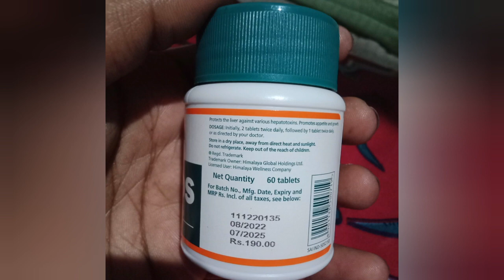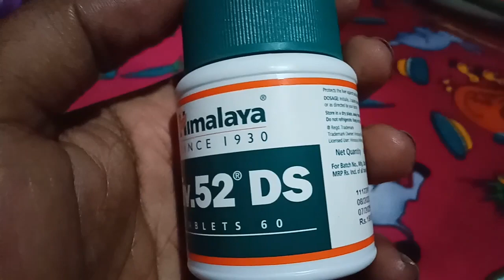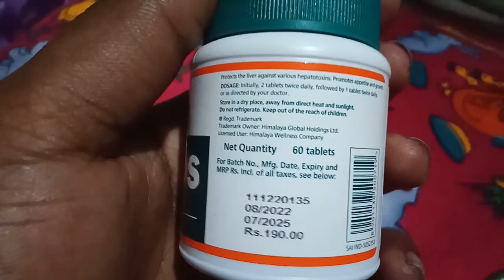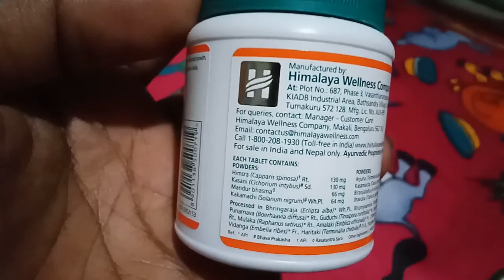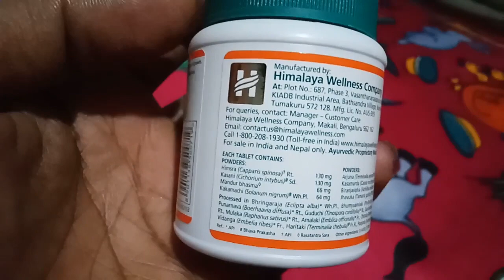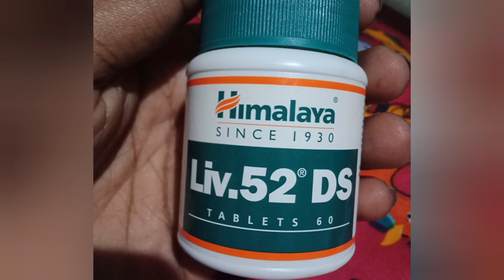Liv 52 /Live 52 Ds কি কাজ করে । কিভাবে খেতে হবে সম্পূর্ণ তথ্য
It cures any kind of liver problems, improves appetite, improves digestion and prevents diseases caused by liver damage.